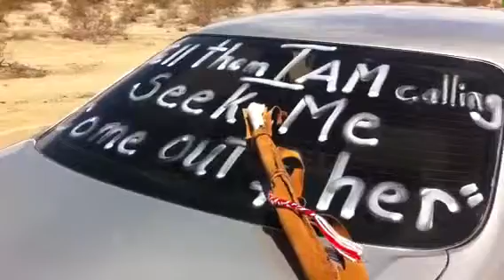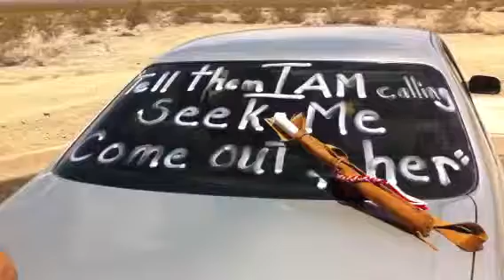2faithfulBeachBums: JoshuaTreeNat'lPark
YHWH led 2faithful Beach Bums to tent camp across the USA 2 times! Because the time is now to stand up, walk in faith, trust God...& deliver the prophetic WORD received!